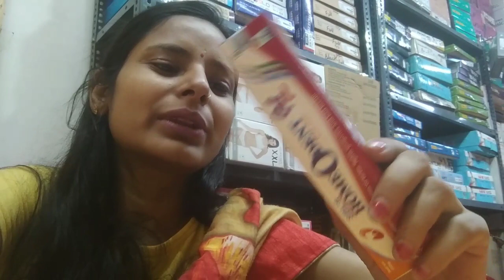Pregnancy मे ध्यान कहीं और ही रहता है और ये देखो दोनों मुझे पागल बनाते रहते है kya hai ye King mom